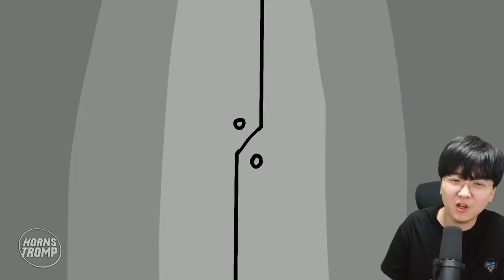슬픔주의) 어몽어스 임포스터 가족이야기 ...ㅠㅠ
편집 : 크로노

1. 빠놀이(등수놀이) X
2. 욕설 X
3. 상대방 까내리기. 기분 상하게 하는 말들 X
4. 친목질 X - ex) 댓글로 서로 대화, 개인정보 및 신상 물어보기 등등